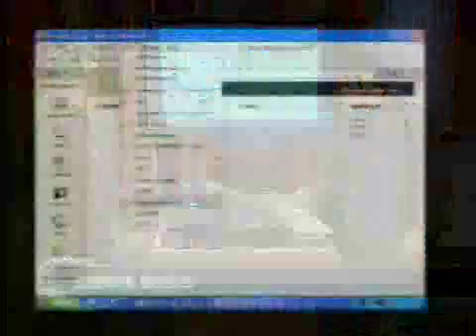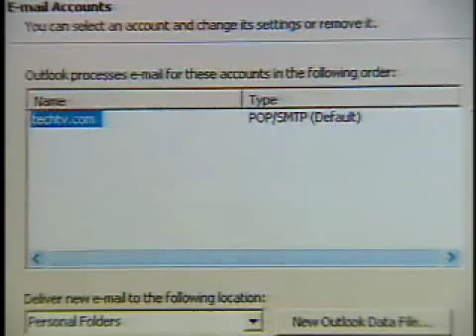The Screen Savers - Kevin's Mom Calls In To Ask About Outlook Express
Kevin's Mom, Lyn, calls in on Mother's Day to ask a question about how to reset a bad password in Outlook Express. Originally aired on May 12, 2003 on TechTV.